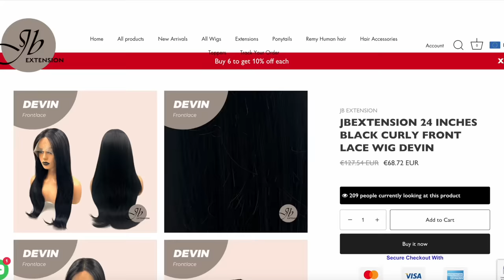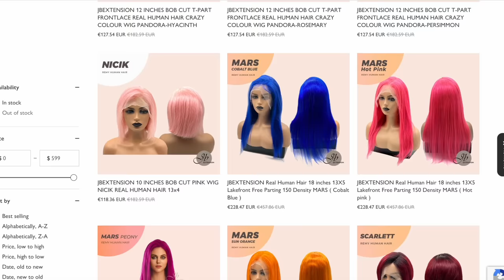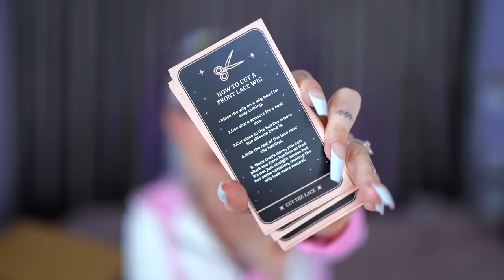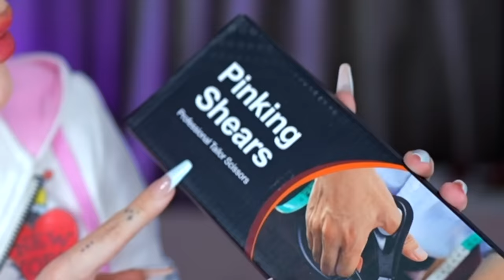This Tik Tok wig shop is not what I hoped for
Ordinary Music Video ✨

Anzeige

get my perfumes here!
💗 kiss me
❤️ bite me

you're better than a full lace wig with HD lace, broccolis